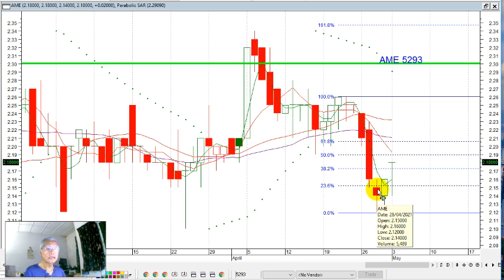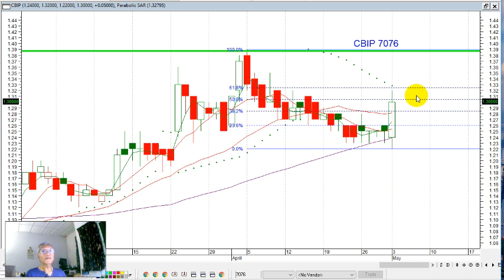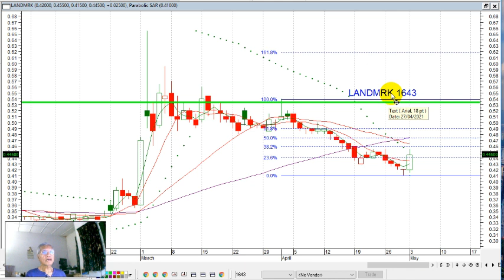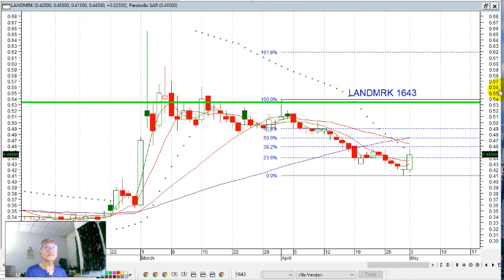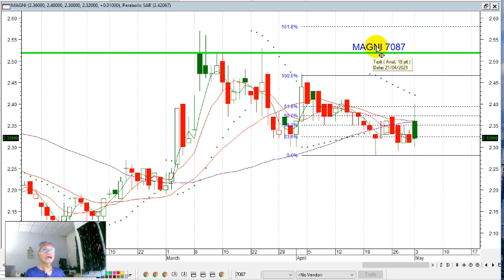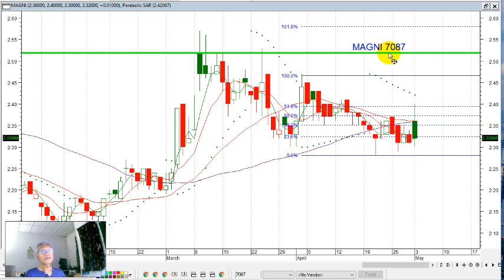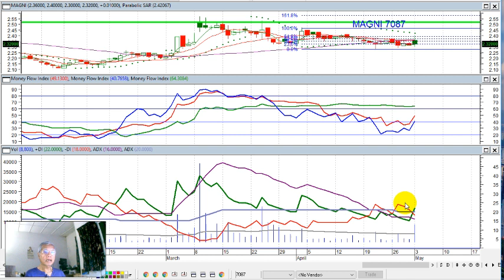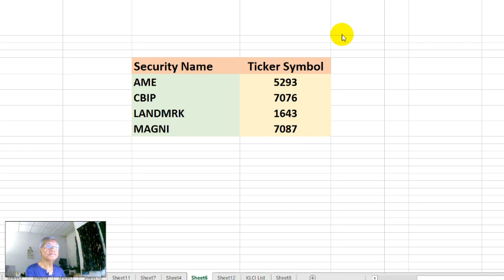KLSE SELECTION OF TRENDING STOCKS FOR 04 MAY 2021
Security Name Ticker Symbol
AME 5293
CBIP 7076
LANDMRK 1643
MAGNI 7087